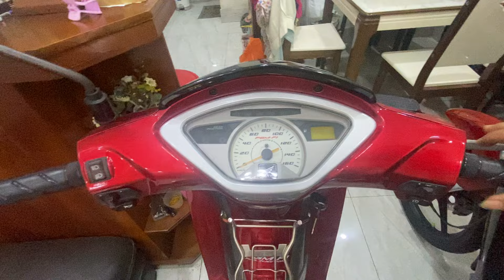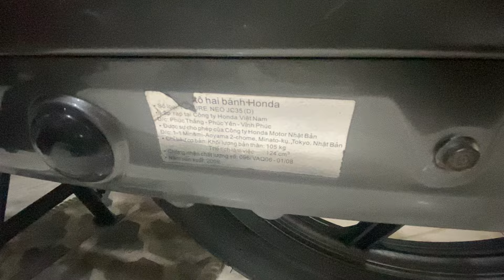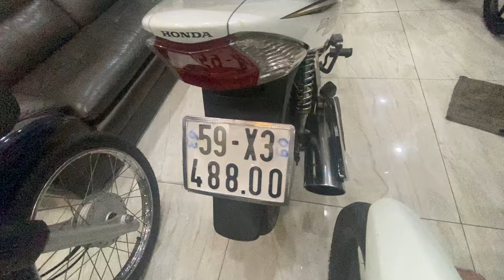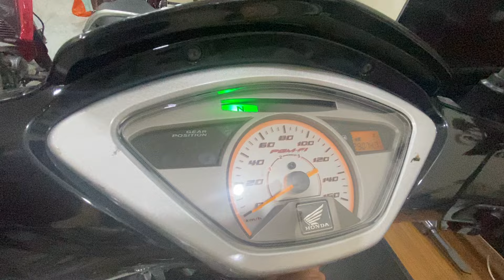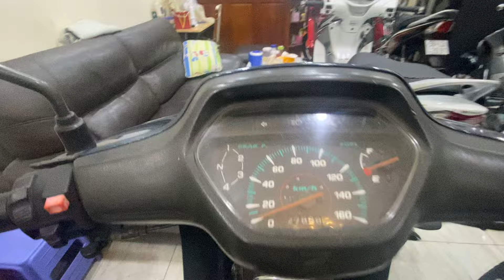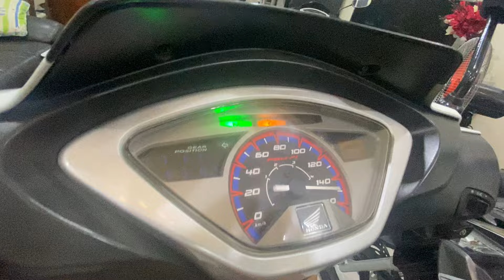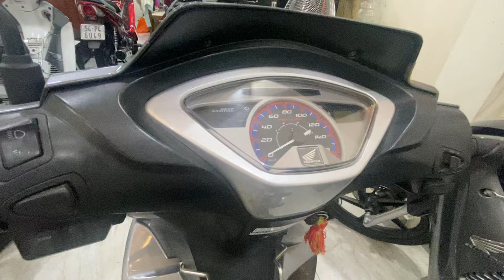XE HONDA ĐẸP 0927788998-0913707268